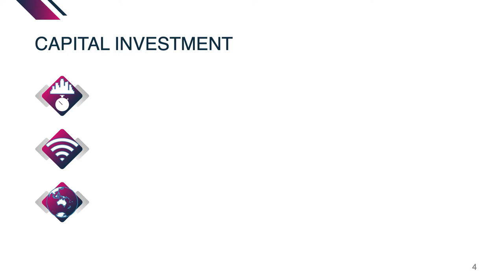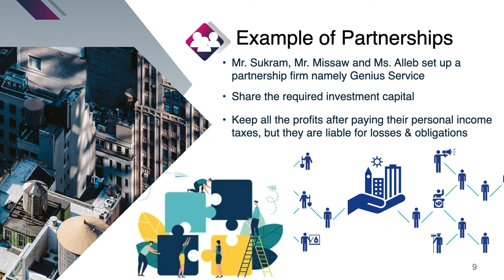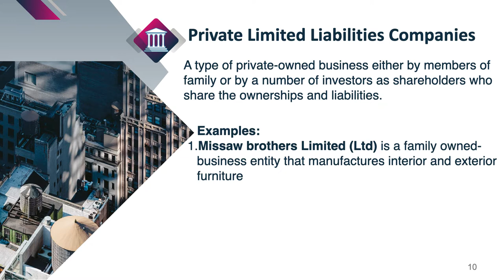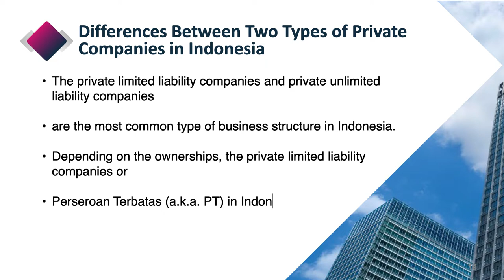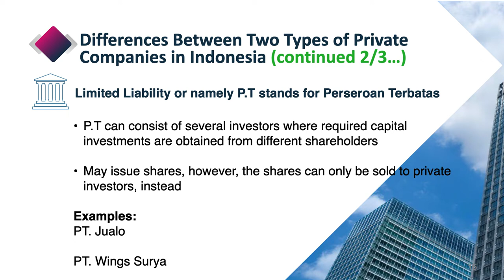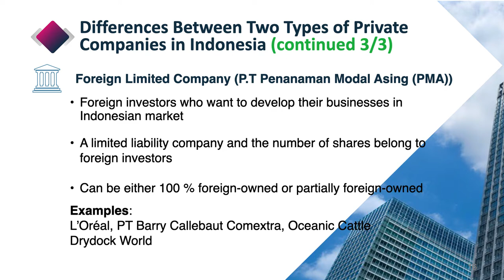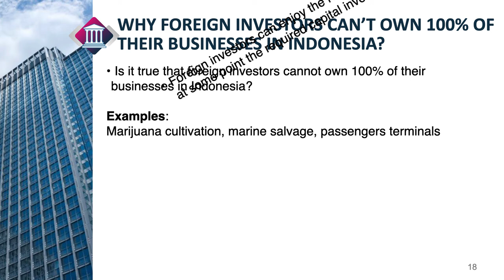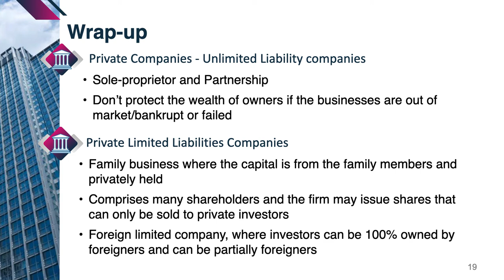Differences Between Private and Limited Liability Companies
Hello everyone

This video manifests you the differences between private and limited liability companies. Conceptual and Real examples are brought to you so that you can understand better.

If you are foreign investors and looking for information about which business sector you’re allowed to enter and own the company at greater percentage.

Thanks for supporting and watching this video.